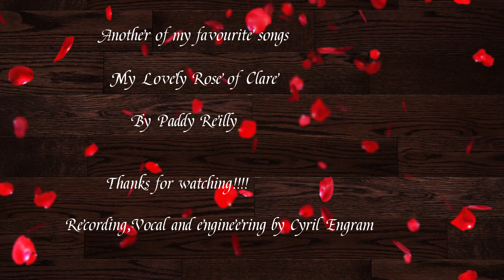My Lovely Rose of Clare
Just another all-time fav of PADDY Reilly songs. Hope you enjoy listening